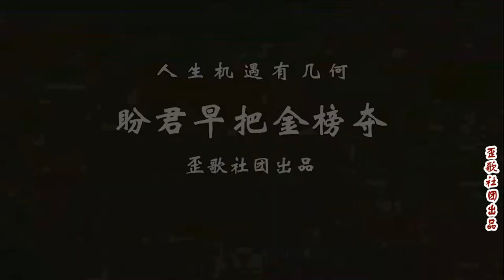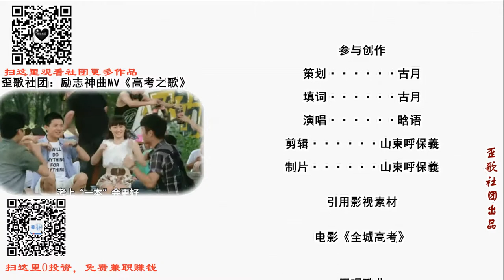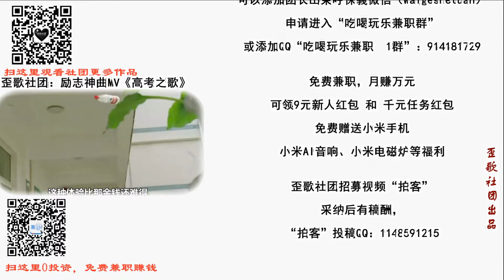歪歌社团 高考歌！人生机遇有几何《盼君早把金榜夺》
十年寒窗读，只为今朝搏。千军和万马，独木桥上过……